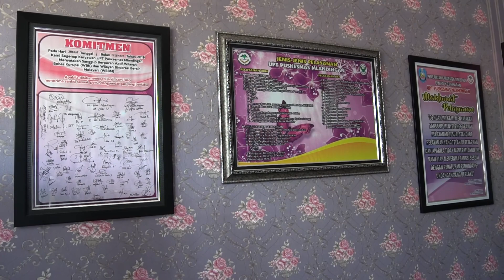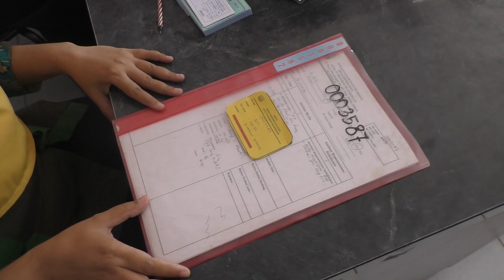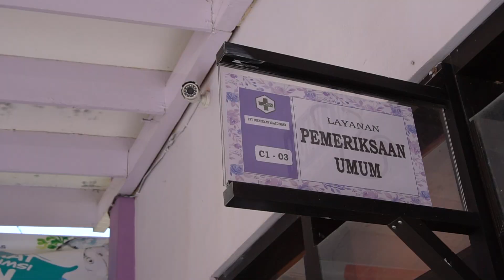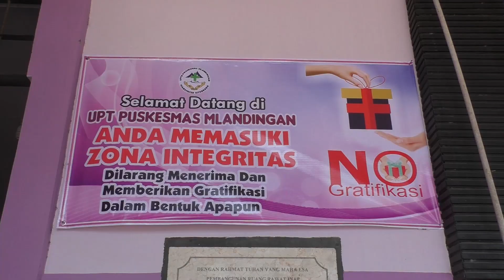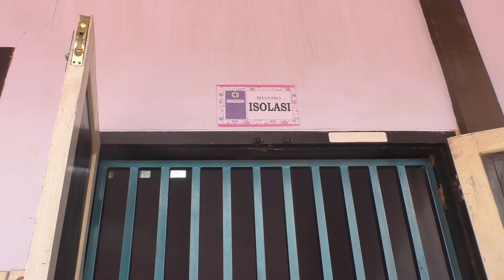ZONA INTEGRITAS PKM MLANDINGAN